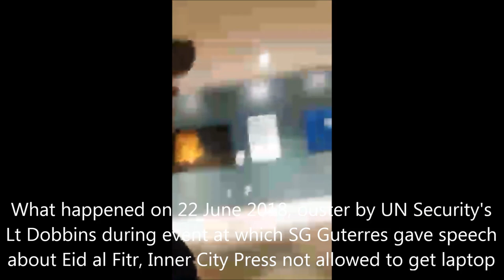After UN Security Ejected Inner City Press As Guterres Bragged His Spox Says Asks Smale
After UN Security Ejected Inner City Press As Guterres Bragged His Spokesman Says Asks Smale, Censors

By Matthew Russell Lee, Video, New Petition

UNITED NATIONS, June 27 – Five days after UN Security officers led by UN Lieutenant Ronald E. Dobbin pushed Inner City Press' reporter out of the UN during a speech by Secretary General Antonio Guterres, on June 26 Guterres' lead spokesman Stephane Dujarric evaded Inner City Press' questions then ran off the podium. Video here. Despite the fact that Guterres' armed guards ousted Inner City Press and that the UN Department of Public Information under Alison Smale did nothing, Dujarric babbled that Inner City Press should "ask DPI" then ran off the podium. Video here. From the UN (controlled) transcript: Inner City Press: Farhan [Haq], on Monday, when I informed him that on Friday I had been, during an event in which the Secretary-General was giving a speech, made to leave by UN Security while other non-resident correspondents, a distinction you just cited, were still in attendance, he said to talk to security.  And that seems strange to me, because it seems to me that the Secretariat, like civilian…

Spokesman:  I think if there are any issues that you have…

Inner City Press: My issue…

Spokesman:  If you have any issues with your access, you should take them up with DPI [Department of Public Information] and the people who actually issue the accreditation.

Inner City Press:  They came… they came and they said there was nothing they could do…

Spokesman:  "Thank you very much.  Brenden." The UN transcript omitted the audible question, "So can Security just at will bar journalists?" The UN of Guterres, Dujarric and Smale is a place of corruption and censorship, and self-serving erasure even of the questions asked, with the public's money. The day before, after cutting off Inner City Press' question about protests of Guterres' inaction on sexual harassment cover-ups at UNAIDS, Dujarric called on a correspondent for a London-based Arabic daily. Then he called on that same correspondent again before returning to Inner City Press. Sensing this second round might be cut off, Inner City Press began asking about Guterres inaction on Cameroon then on his Security's ouster of the Press which asks. But Dujarric after evading the Cameroon question turned to Al Jazeera which asked what even it called a light question about the French label pin on Dujarric's sear-sucker jacket. Then Dujarric simply left the room, so that Inner City Press' question about Guterres' use of his Security to target the Press could not be asked. On June 22 Inner City Press was live-streaming Periscope and preparing to write about Secretary General Antonio Guterres' claims about his visit to Mali, where he didn't even inquire into a recent case child rape by a UN Peacekeeper. With the event still ongoing, Inner City Press was approached by Lieutenant Dobbins and told that since it was just past 7 pm it had to leave the building. Video here.

 That is not the rule, nor the practice. But Inner City Press under Guterres and his head of Global Communications Alison Smale has inexplicable been at the "non-resident correspondent" level lowered from that of no-show state media like Akbhar al Yom's Sanaa Youssef, assigned Inner City Press' long time office despite rarely coming in and not asking a question in ten years.

  While Guterres and Smale have created and encourage the atmosphere for targeting the Press, Dobbins had and has his own reasons. Inner City Press previously exclusively reported on fraudulent promotions in the UN Department of Safety and Security, beginning of series here with a leaked document with Dobbins own name on it, under the heading "Possible Promotions... if Dobbins does not want Canine / ERU." Document here. Since the publication, Dobbins and a number of UN Security officers have openly targeted Inner City Press. This has been raised in writing to Smale (for eight months), for almost 18 months to Guterres and his deputy Amina J. Mohammed, whose response has been to evade questions on Cameroon and now an ambiguous smile while surrounded by UN Security. On June 25 Inner City Press asked Guterres' Deputy Spokesman Farhan Haq about it, video here, UN transcript here: Inner City Press:
on Friday there was the Eid event in which António Guterres gave a speech, and I… I want… I guess I want to put this in a general way because I don't understand it.  During the event, as the event went on, I was required to leave by a Lieutenant Dobbins and the emergency response unit.  And it seemed strange, because there were many other non-resident correspondents at the event.  So, I wanted to know… to know, one, what are the rules?  Number two, is it acceptable for a… a… UN Security to… to single out and target a specific journalist?  And I did… and I ask this because I've previously written a story about promotions in DSS [Department of Safety and Security], including Mr. Dobbins